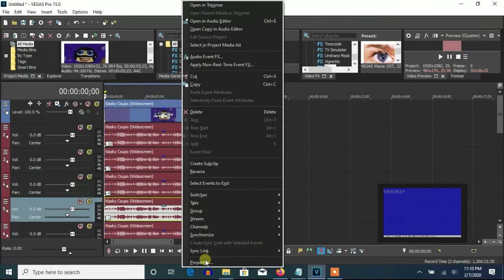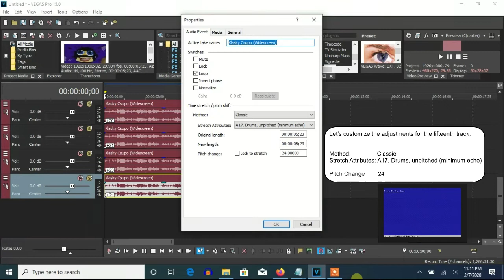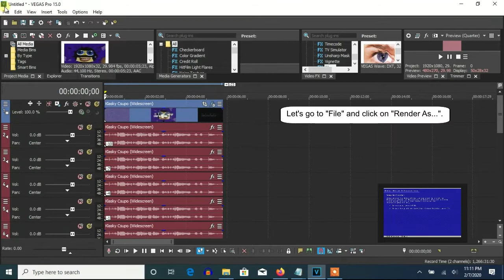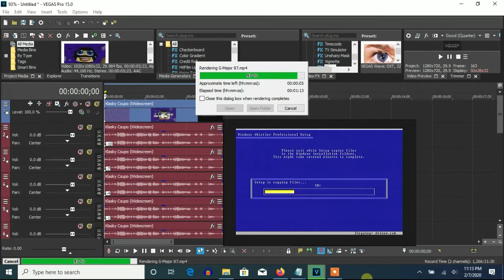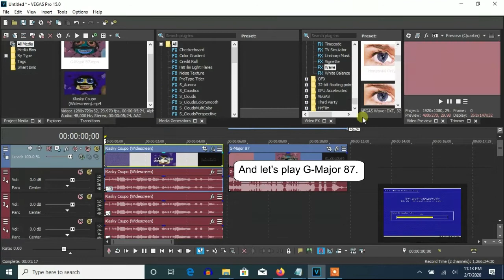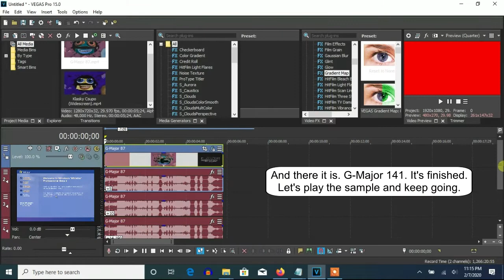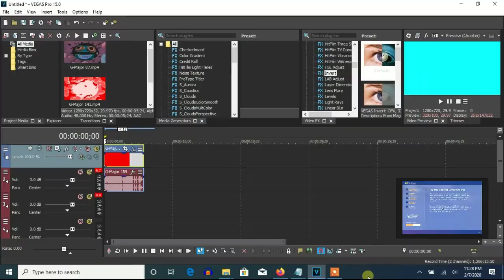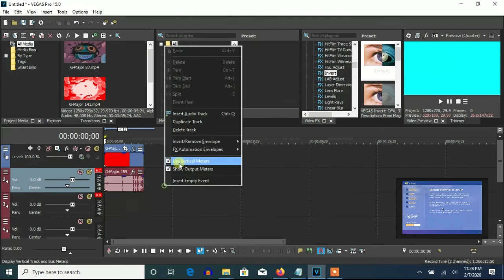How To Make G-Major 166 (V2) On Vegas Pro (New Effect)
Let's learn how to make G-Major 166 (V2) on Vegas Pro. A new effect.

(0:05 - 4:25): (G-Major 74 + G-Major 13) = G-Major 87

(4:25 - 6:03): (G-Major 87 + G-Major 54) = G-Major 141

(6:03 - 6:52): (G-Major 141 + G-Major 18) = G-Major 159

(6:52 - 7:35): (G-Major 159 + G-Major 7) = G-Major 166 (V2)